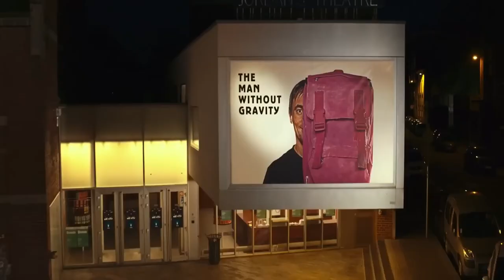The Man Without Gravity (2019)": A Gravity-Defying Tale of Wonder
Witness the tale of Oscar, a young boy born with a peculiar gift — the ability to defy gravity. As he navigates a world that often weighs heavy on others, Oscar's journey becomes a metaphor for the human spirit's boundless potential.
The Man Without Gravity' (2019). In this video, we unravel the whimsical narrative, explore the thematic brilliance, and delve into the enchanting world crafted by director Marco Bonfanti.
Key Elements:
Release Year: 2019
Genre: Fantasy, Drama
Director: Marco Bonfanti
Highlights:
Magical Realism: A unique blend of fantasy and reality.
Heartfelt Storytelling: Oscar's quest for connection and understanding.
Visual Splendor: Cinematic beauty that defies expectations.